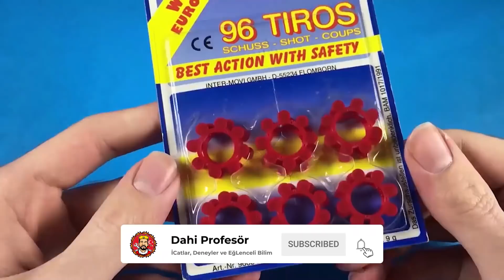Mini KİBRİT Atıcı Yapımı (İŞE YARIYOR) 🔫🔥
Merhaba arkadaşlar bugünkü videomuzda ev yapımı malzemelerle 3 inanılmaz ev yapımı buluşu öğreneceğiz. Sahip oldukları yaratıcılık nedeniyle sizi şaşırtacak fikirlerdir. Kanalımda teknolojik aletlerle ilgili birçok hile ve deney bulabilirsiniz.

🔴 Son Videolarım 🔴